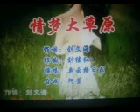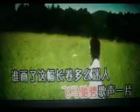情梦大草原【WB】 （甫人---奥云格日乐）2020 7 23